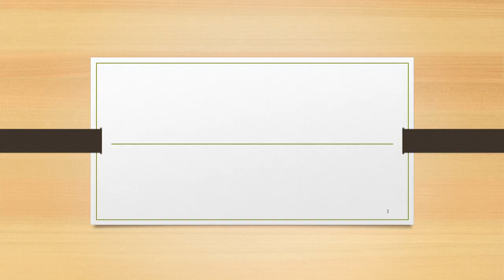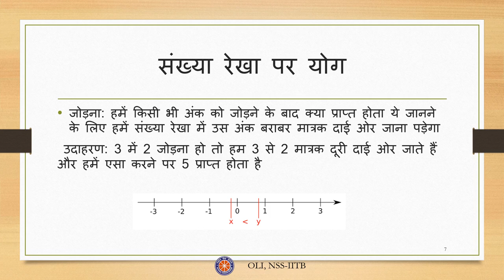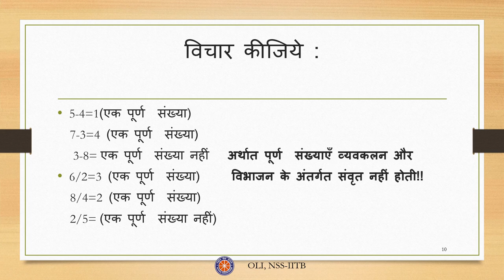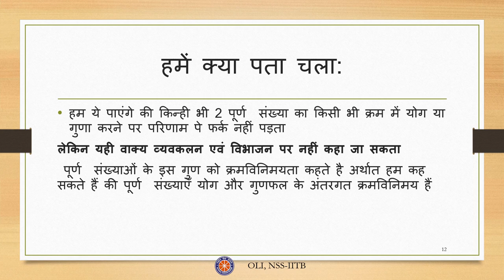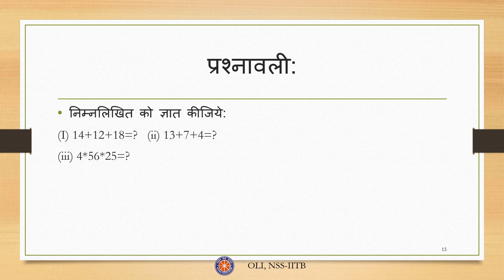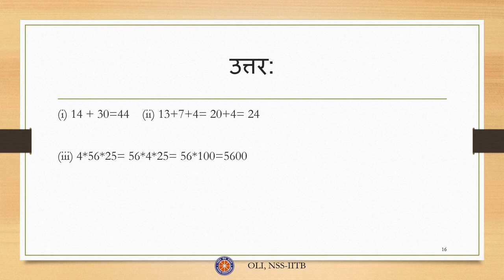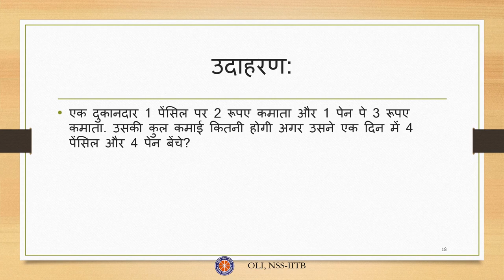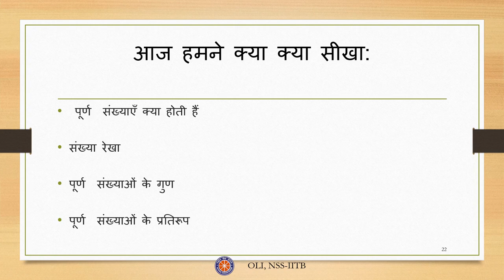पूर्ण संख्याएँ (Whole Numbers), Class 6 Math, Hindi Medium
Taught by: Aditya Patel
Reviewed and edited by : Hitesh Kumar